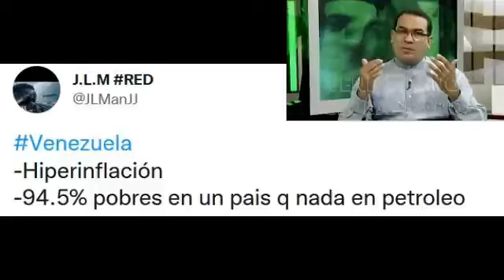LA ΗΙΡΕRΙΝFLΑCΙÓN EN VENEZUELA SΕGÚΝ LOS ΕCΟΝΟΜΙSΤΑS DEL RÉGΙΜΕΝ